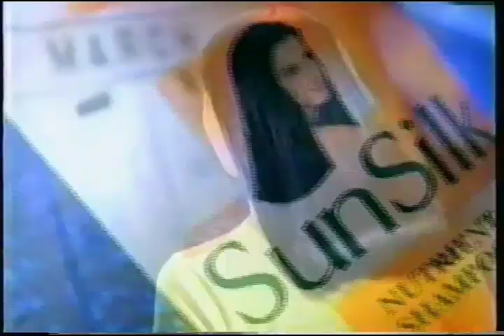SunSilk Nutrient Shampoo "Newscaster" 30s - Philippines, 1998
Variant Featured: Orange for Normal Hair.